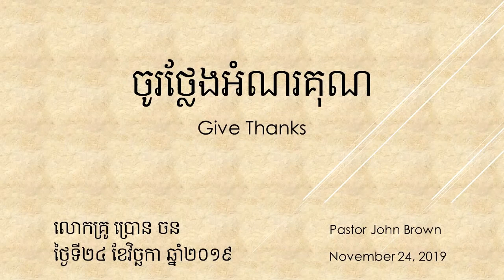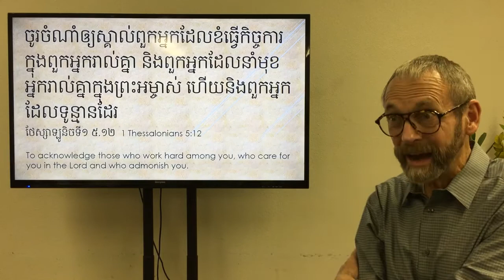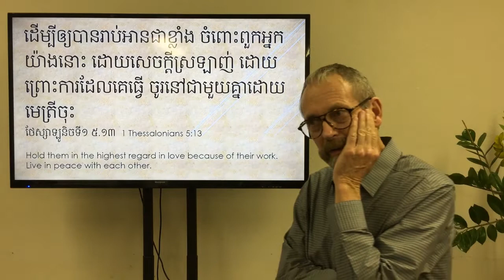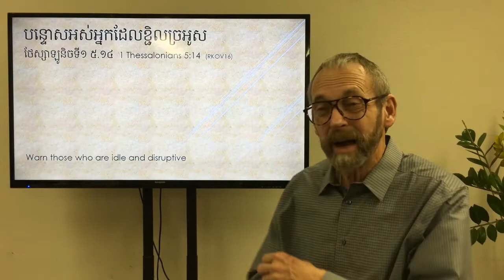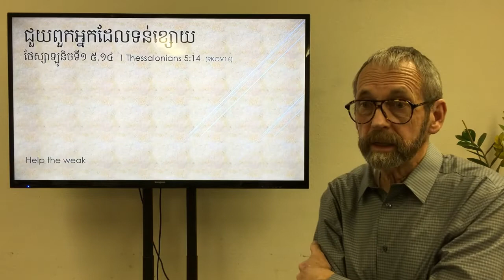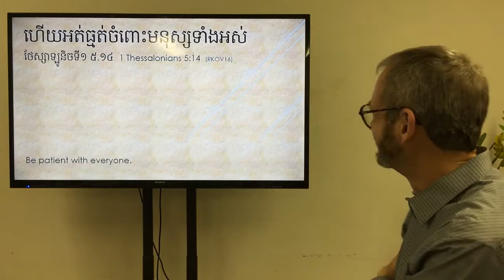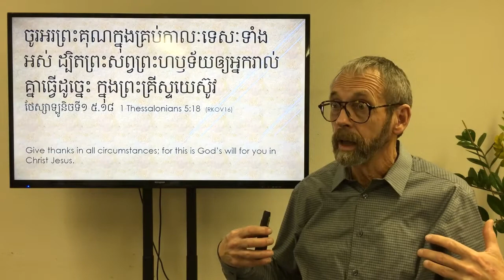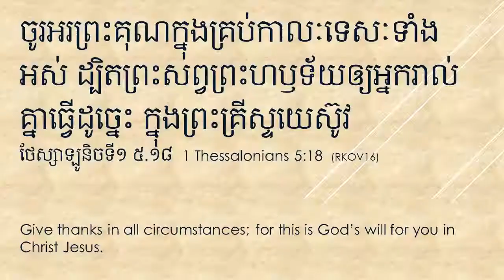ចូរថ្លែងអំណរ​គុណ - ខ្មែរ Khmer - Give Thanks!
ការថ្លែងអំណរគុណគឺសំខាន់ណាស់។ យើងគួរតែរាប់​អាន ពួក​គ្រូគង្វាល គ្រូបង្រៀន​ និងអ្នកដឹកនាំ​របស់​យើងឲ្យ​ខ្ពស់។ យើងគួរតែថ្លែងអំណរគុណដល់ព្រះ «ក្នុង​គ្រប់​កាលៈ​ទេសៈ​ទាំង​អស់» សូម្បីតែពេលមានរឿងអាក្រក់។  Giving thanks is important.  We are to “greatly esteem” our pastors, teachers and leaders and to give thanks to God in all things, even when bad things happen.